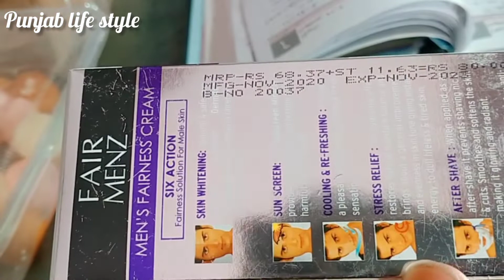meri baji k bachy | sister ko leny gaya school | punjab life style